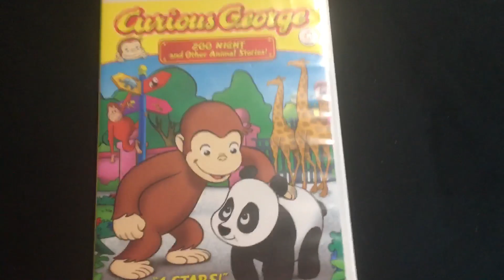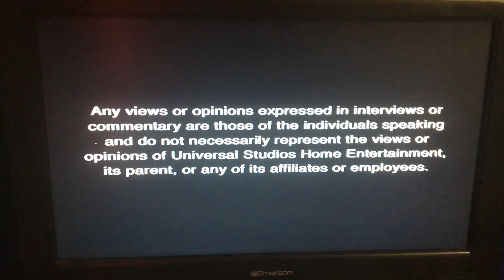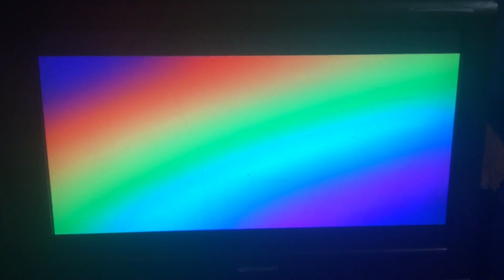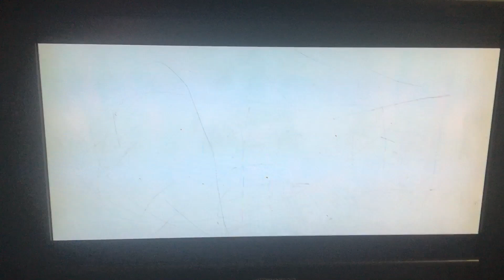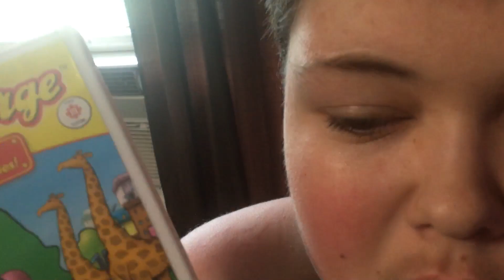Opening to curious George zoo night 2007 DVD